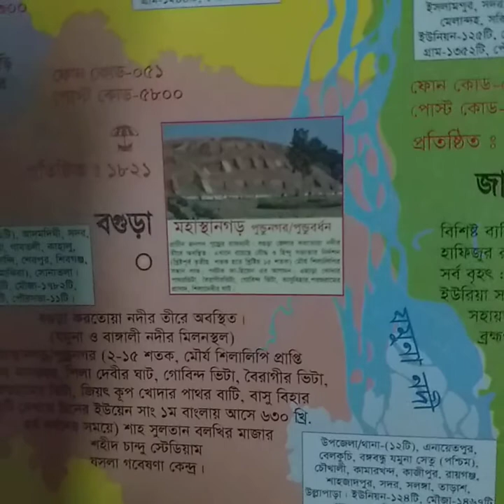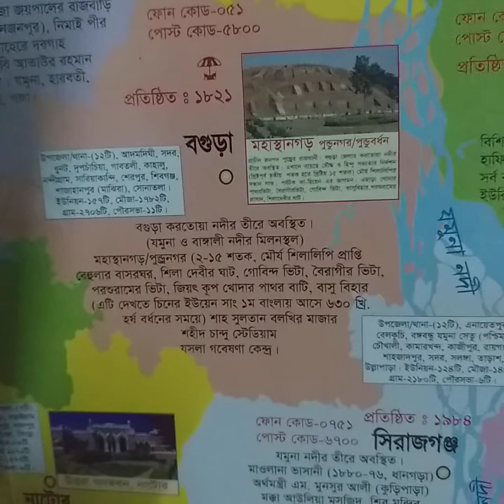Bogura review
Beautiful dear's review .Bogura is a famous city in BD